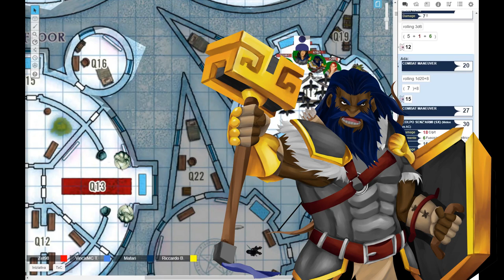IRRISEN TALE E14: LA CIMA